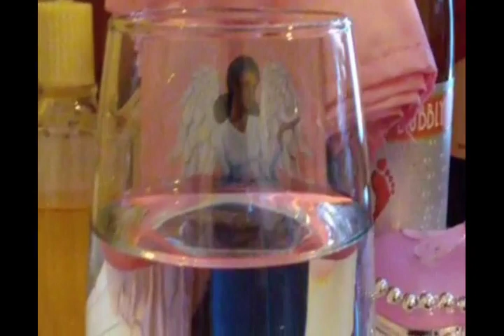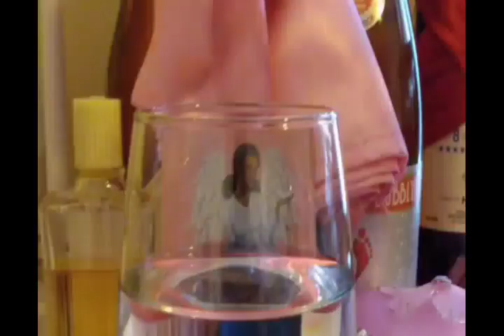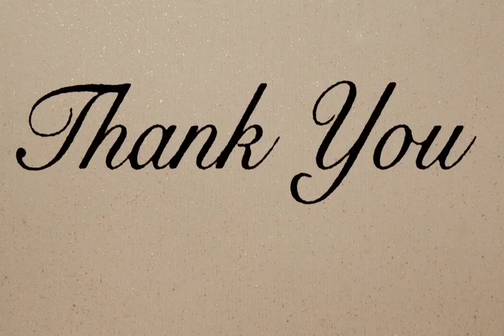Erzulie Freda song voodoo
Erzulie Freda song 🎵